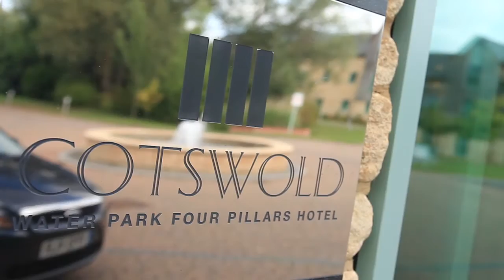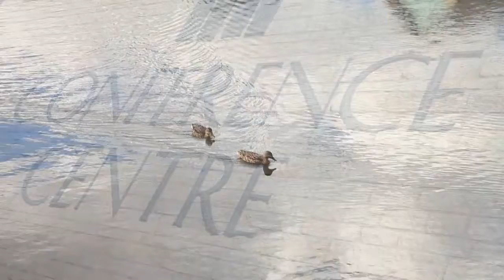Four Pillars Showcase